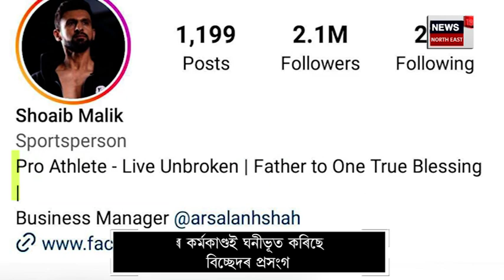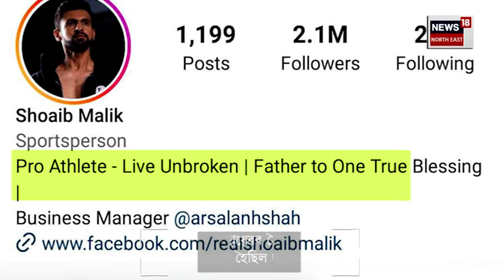Explainer on Sania Mirza and Shoaib Malik’s Divorce Rumors : ছোয়েব মালিকৰ Insta Post ক লৈ সৰৱ চৰ্চা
Explainer on Sania Mirza and Shoaib Malik’s Divorce Rumors | বিবাহ বিচ্ছেদ হ’ব নেকি ছোয়েব মালিক আৰু ছানিয়া মিৰ্জাৰ?
ছোয়েব মালিকৰ ইনষ্টাগ্ৰাম পোষ্টক লৈ সৰৱ চৰ্চা
ইনষ্টাগ্ৰামৰ পৰা ছোয়েব মালিকে আঁতৰালে ছানিয়াৰ নাম
ভাৰতৰ বিখ্যাত টেনিছ তাৰকা ছানিয়া মিৰ্জা
পাক ক্ৰিকেটাৰ ছোয়েবৰ সৈতে বিবাহপাশত আবদ্ধ হৈছিল ছানিয়া